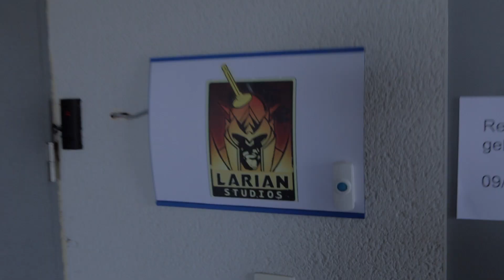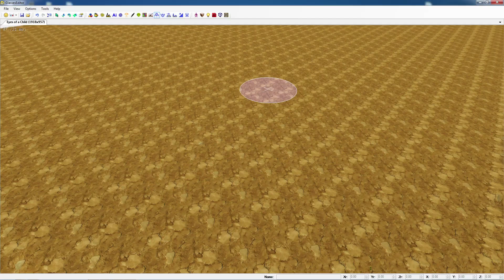Divinity: Original Sin Trailer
"Larian Studios Unveils the Mother of All RPGs in "Divinity: Original Sin"

Any Role-Playing Games that Don't Have Cooperative Multiplayer, a Full Adventure-Building Toolset, Incredible Freedom in Character Development and a Ton of Other Features Can Probably Take the Rest of the Year Off

Larian Studios, the independent games developer from Belgium best known for the critically acclaimed "Divine Divinity" and "Divinity II: Dragon Knight Saga" role-playing games, has unveiled "Divinity: Original Sin," a game that offers pretty much everything you could ever want in a role-playing game, set for release on PC and Mac in 2013.

"Divinity: Original Sin" is the next game in the Divinity universe, and tells the tale of two unlikely heroes - a condemned warrior released from his chains and a mystic heroine restored to life."